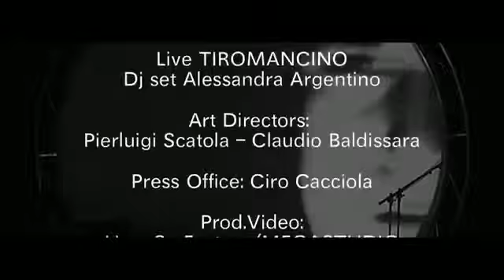Stefano Cenci con TIROMANCINO Live @ ArenileReload DROP! 29 05